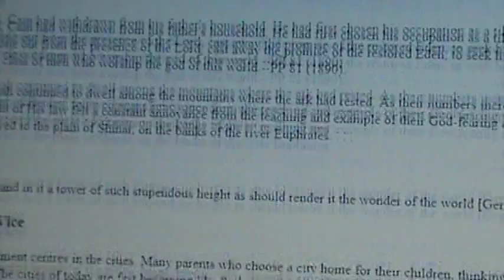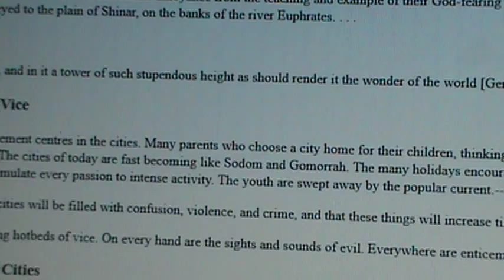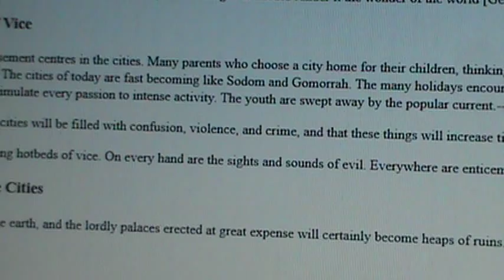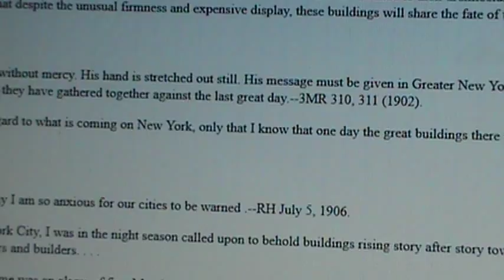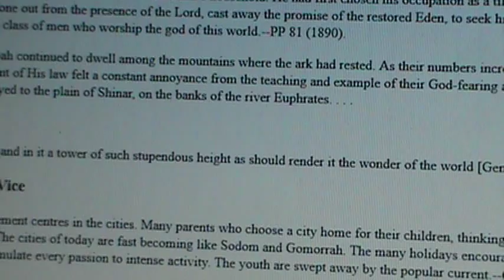GET OUT OF THE CITIES WHILE YOU CAN !